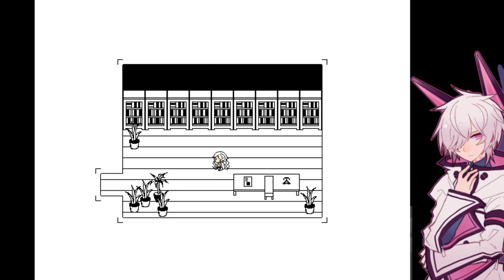| Hello Charlotte EP2: Requiem Aeternam Deo Part. 2| Corpse of God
My playthrough of Hello Charlotte! This was done after I played all three games on my own time, so I mention a few spoiler stuff here, so be wary of that!